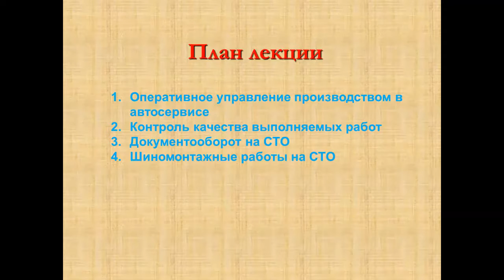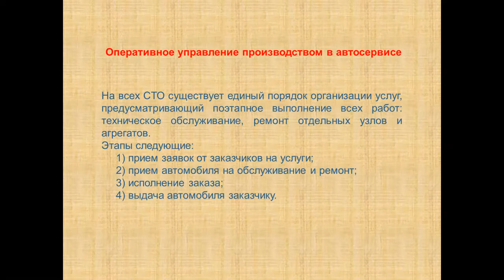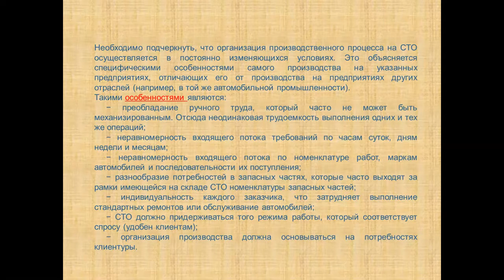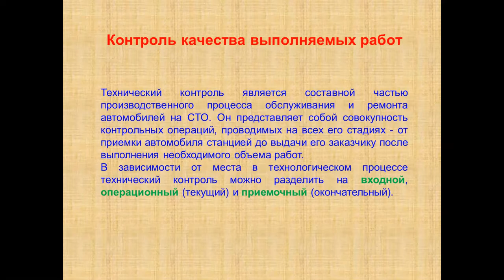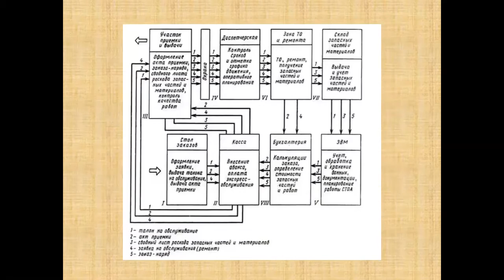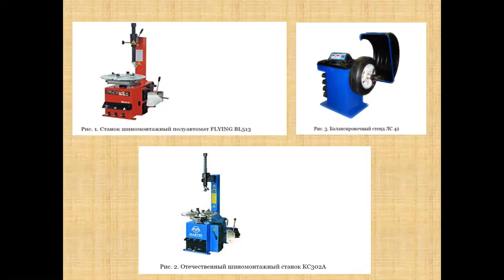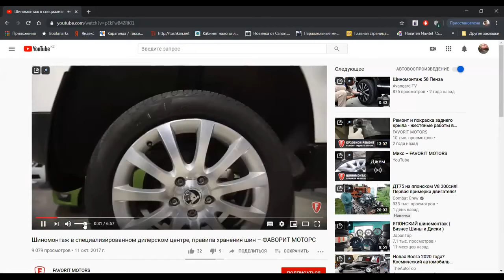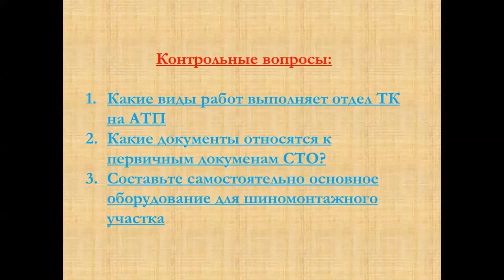Автосервис и фирменное обслуживание (лекция 6)